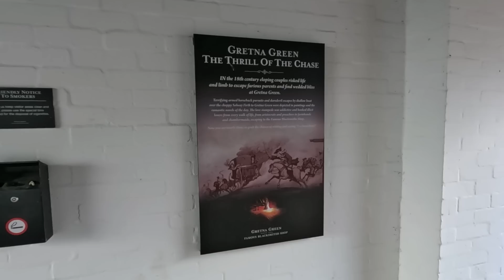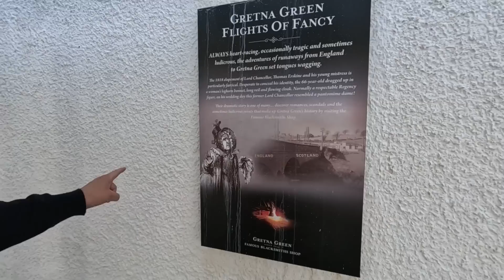Arriving At Moffat Camping And Caravanning Club Site | Bailey Adamo 75-4T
We arrive at Moffat Camping and Caravanning Club Site in the Bailey Adamo 75-4T loaned to us by Bailey of Bristol for three weeks, for the purpose of a YouTube Review.

We will be doing a full live-in review at the end of this tour.

Chapters
00:00 Leaving Windermere C&CC Site
00:48 Our route to Scotland
01:22 Stop off at Gretna Green
09:25 Gretna to Moffat via the old road
14:02 Approaching Moffat
17:48 Our pitch at Moffat C&CC Site
18:50 Cleaning the Bailey Adamo with Dry Sparkle
26:25 Cycle around Moffat C&CC Site
28:21 Cycling into Moffat for chip supper
29:57 Cycle around Moffat town
31:22 Chips in the Adamo
31:38 Moffat site information
32:08 Photos in Moffat Station Park
32:50 Moffat C&CC Site Information continued

Please - share, leave a comment, click subscribe (it's free), click the bell icon for notifications of all our new videos on our motorhome trips, shows, events, help, hints and tips on all aspects of motorhomes